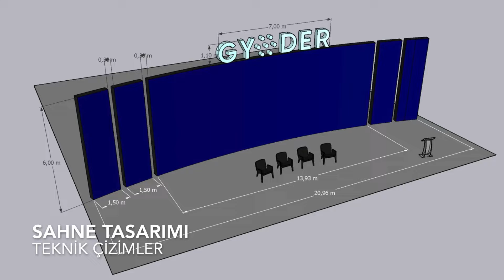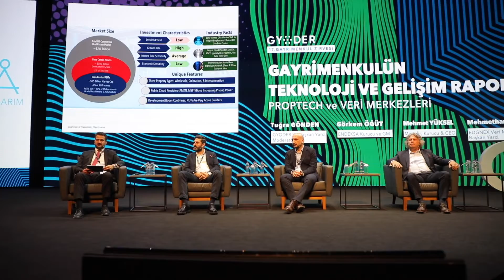GYODER - 17. Gayrimenkul Zirvesi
Gayrimenkul Yatırımcıları Derneği’nin Zorlu PSM Turkcell Sahnesinde gerçekleştirilen 17. Gayrimenkul Zirvesi'nin sahnesini tasarladık, etkinlik sahnesininin içeriklerini ve akışını yönettik.